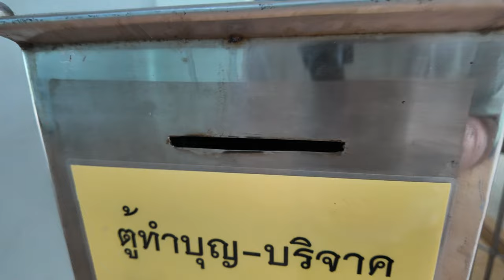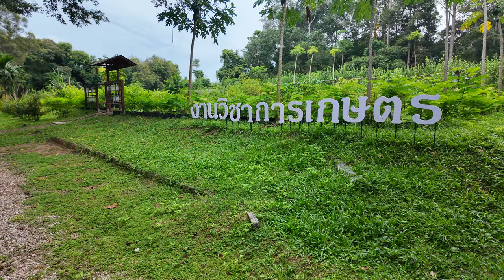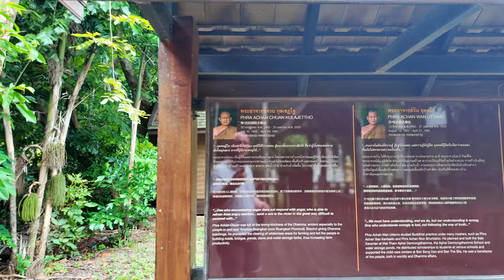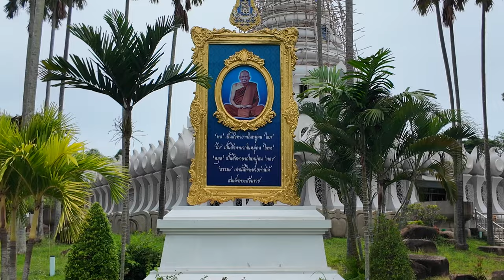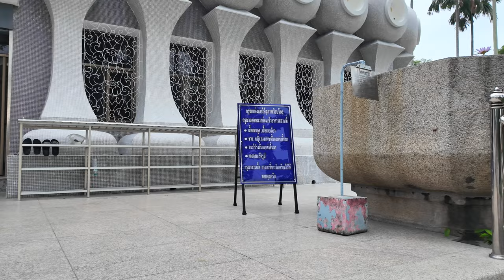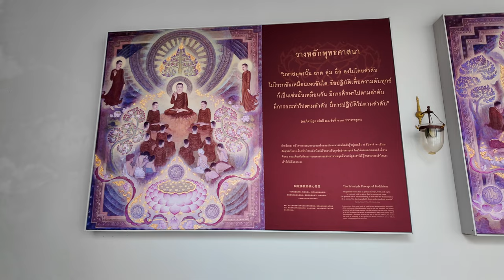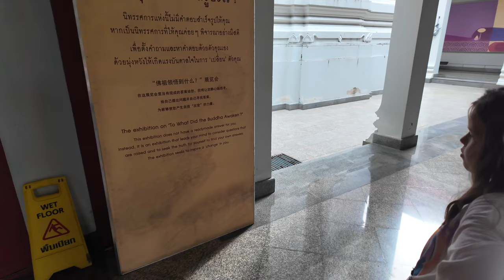Odkryj Tajemnice Wat Yanasangwararam: Ukryty Skarb Pattayi | Najciekawsza Świątynia Tajlandii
🕍 W dzisiejszym vlogu zabieram Was do Wat Yanasangwararam, jednego z najbardziej malowniczych i duchowych miejsc w pobliżu Pattaya. To nie tylko kompleks świątyń, ale także oaza spokoju z pięknymi ogrodami, jeziorami i imponującą architekturą. Pokazujemy najważniejsze punkty tego miejsca, od głównych budowli po ukryte zakątki, które oferują chwile ciszy i refleksji.

🌳 Wat Yanasangwararam to doskonałe miejsce dla tych, którzy chcą poczuć prawdziwego ducha Tajlandii i zrozumieć lepiej lokalną kulturę buddyjską. Przepiękne okolice, które zachwycają spokojem i pięknem przyrody.

Jeśli interesuje Cię zakup lub wynajem nieruchomości, skontaktuj się z nami:
Odpowiemy na wszelkie pytania i pomożemy znaleźć idealne miejsce do życia lub inwestycji.

🤝 Chcesz współpracować?

📢 Zostań częścią naszej społeczności!

🎥 Polecam również sprawdzić nasz vlog z parku Lumphini w Bangkoku (Lumphini to ostatnie 5 minut filmu)